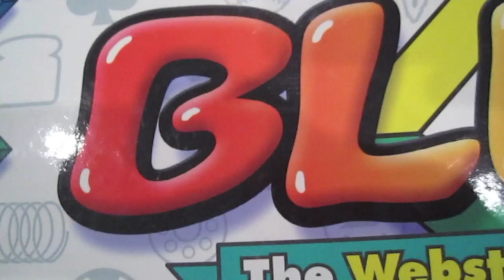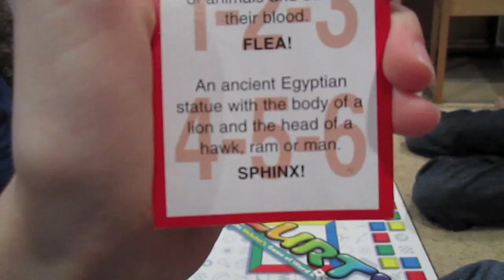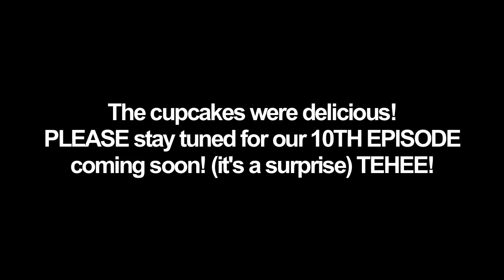Riptide Rikki #9-BLURT BAKING BLAST!!!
We FINALLY MADE ANOTHER EPISODE!!! Sorry for the extremely long wait, we've been busy with school and stuff ;)